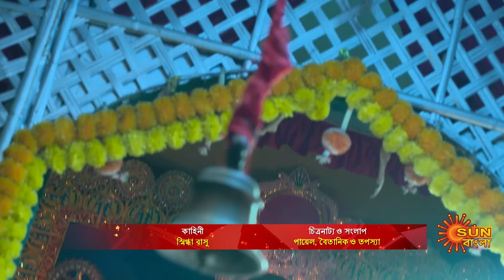Akash Kusum - Best Scene | 06 June 2024 | Full Ep FREE on Sun NXT | Sun Bangla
"Watch the Best scene of the Bengali serial "Akash Kusum" which airs on Sun Bangla TV.